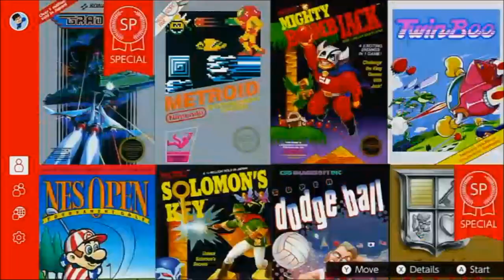THE CLASSICS!! (NES Classic Games)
I remember when I was a kid and use to love classic games even still to this day there always a joy and bring the nostalgia! So let's take a look at some classics and have a blast from the past!

u/thehomierjay